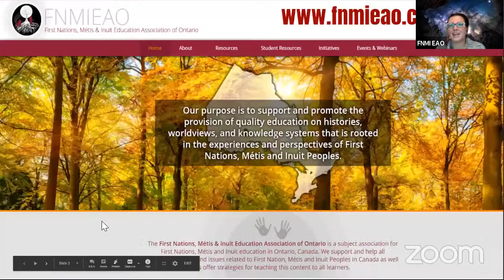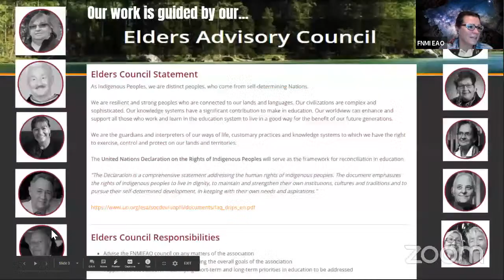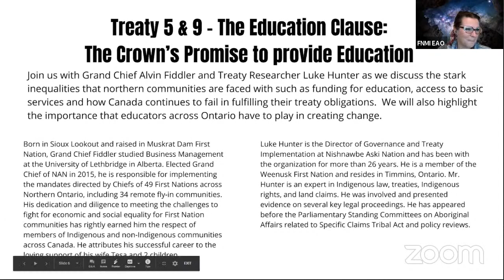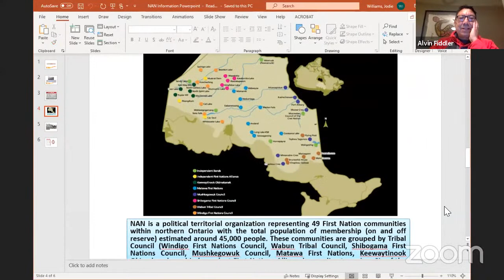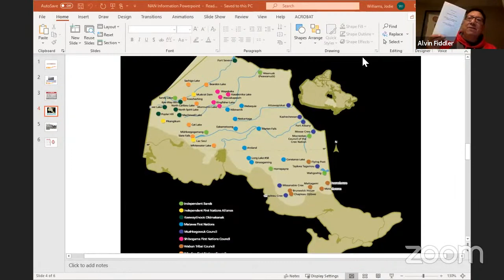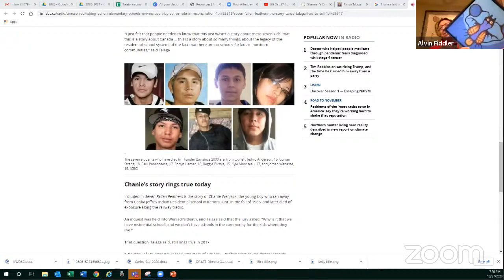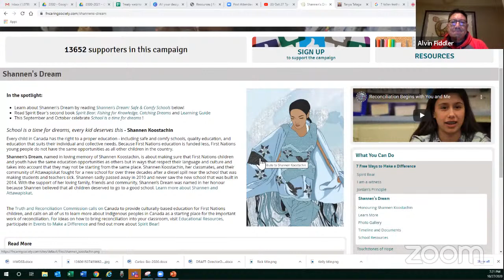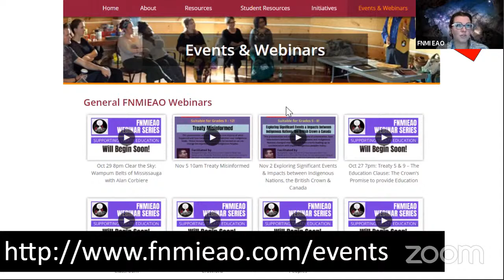Treaty 5 & 9 – The Education Clause: The Crown’s Promise to provide Education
Join us with Grand Chief Alvin Fiddler and Treaty Researcher Luke Hunter as we discuss the stark inequalities that northern communities are faced with such as funding for education, access to basic services and how Canada continues to fail in fulfilling their treaty obligations.  We will also highlight the importance that educators across Ontario have to play in creating change.